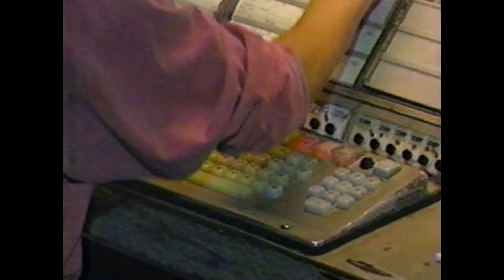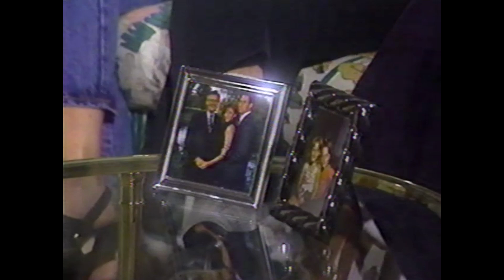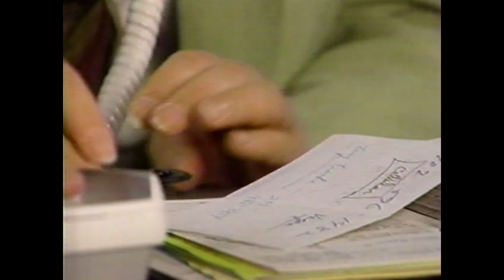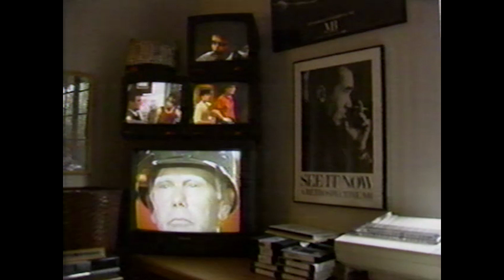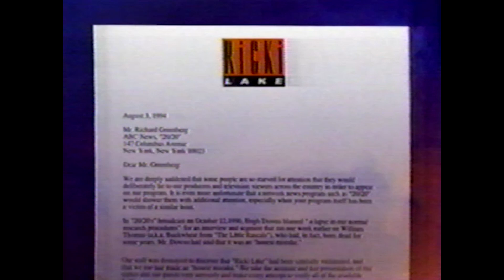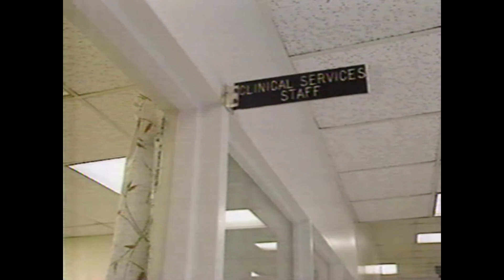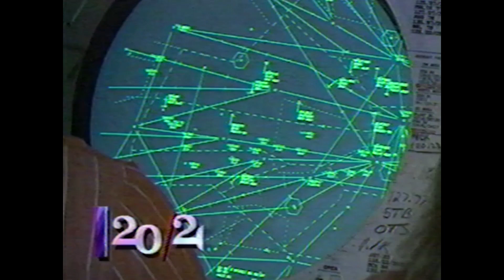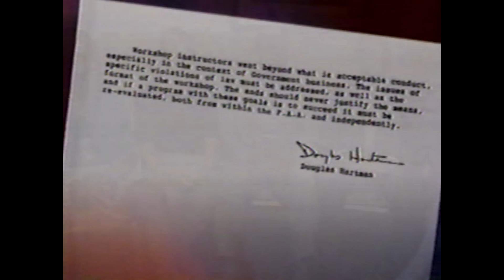ABC 20/20 | 16 September 1994